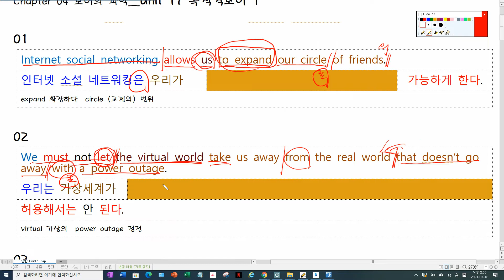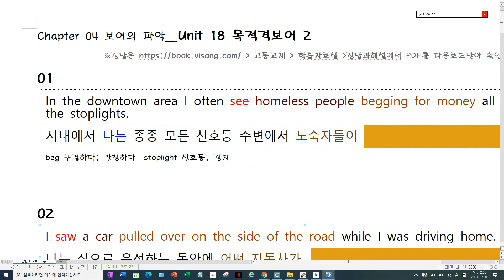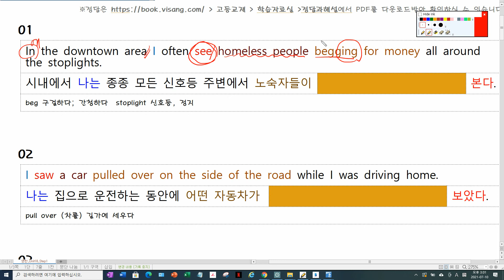Unit 17,18 목적격보어 to-v / 동사원형 / ing / p.p.